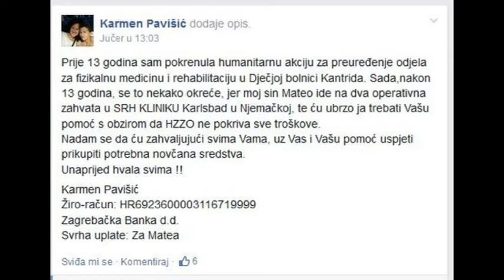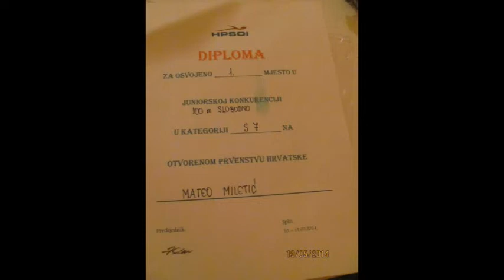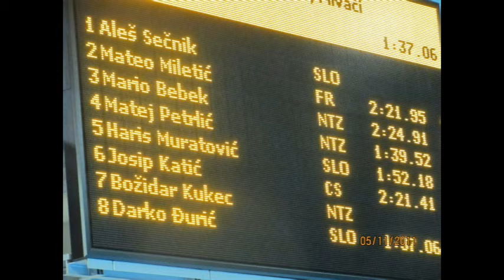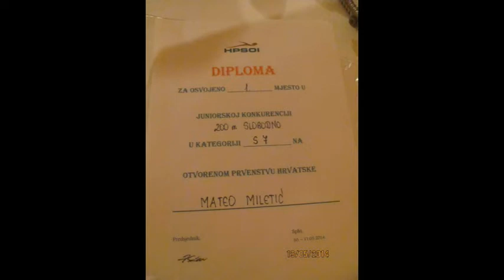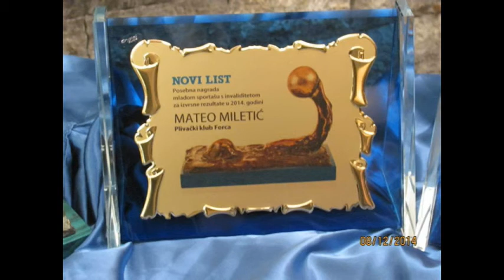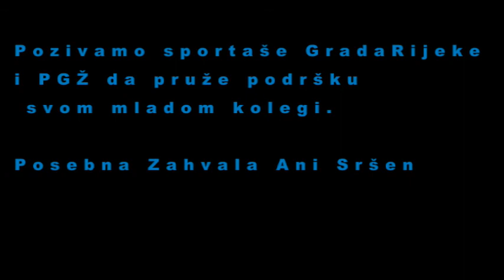Pomoć za Matea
Prije 13 godina sam pokrenula humanitarnu akciju za preuređenje odjela za fizikalnu medicinu i rehabilitaciju u Dječjoj bolnici Kantrida. Sada,nakon 13 godina, se to nekako okreće, jer moj sin Mateo ide na dva operativna zahvata u SRH KLINIKU Karlsbad u Njemačkoj, te ću ubrzo ja trebati Vašu pomoć s obzirom da HZZO ne pokriva sve troškove.
Nadam se da ću zahvaljujući svima Vama, uz Vas i Vašu pomoć uspjeti prikupiti potrebna novčana sredstva.
Unaprijed hvala svima !!

 Karmen Pavišić
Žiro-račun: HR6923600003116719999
Zagrebačka Banka d.d.
Svrha uplate: Za Matea

Za uplate iz inozemstva:
Karmen Pavišić
Devizni žiro račun(IBAN) :
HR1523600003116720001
BIC:ZABAHR2X
Zagrebačka banka d.d.

Music used in this Humanitarian Aid thanks for your grace
Heart of Courage (Choir)-Extreme Music/2 Steps from Hell - Nick Phoenix / Thomas Bergersen

Tennessee (Album Version) - Pearl Harbor Soundtrack